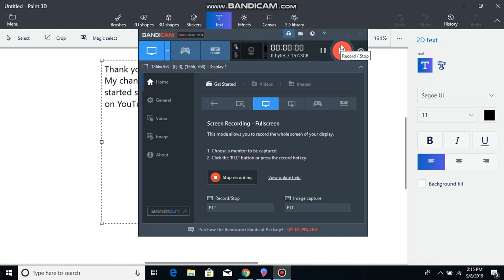Thank you for the supporting